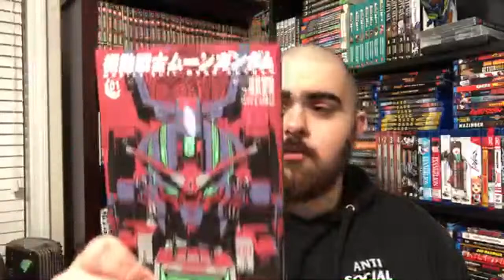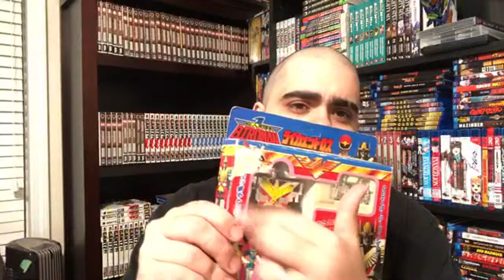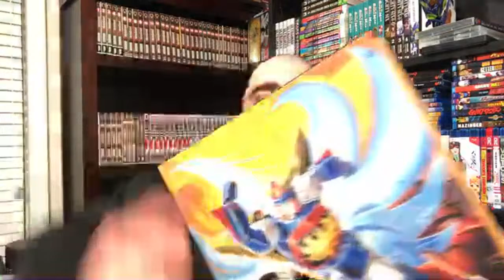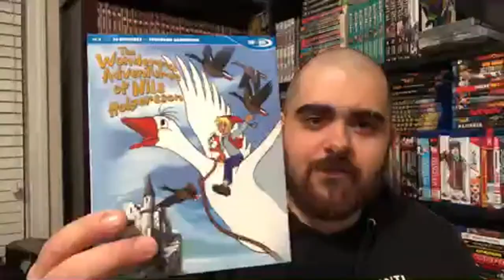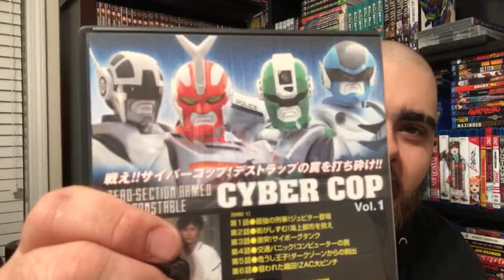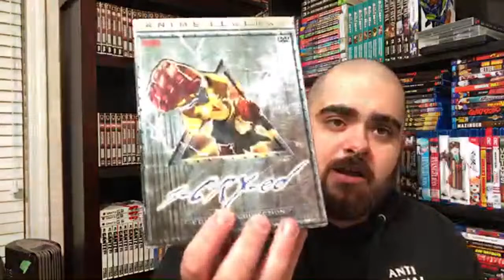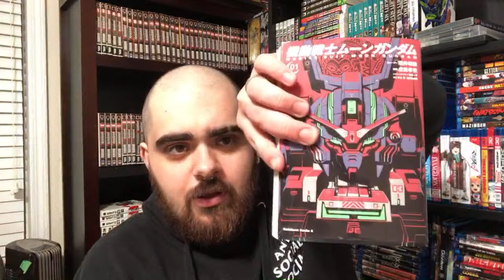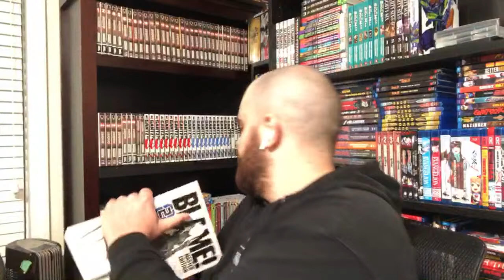Otaku Haul April 2020! (Manga Haul! Anime Haul! Figure Haul!)